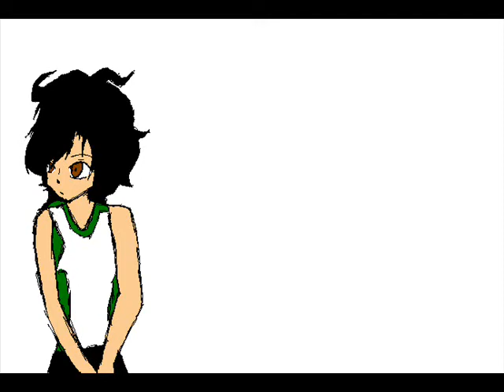Intro 2012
Done